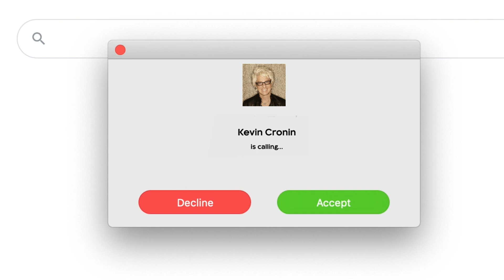Backstage With Crew Nation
Hi friends, join me, and REO production manager Michael Richter, for a look behind the scenes of an REO Speedwagon tour. You all see Neal, Bruce, Dave, Bryan, and me doing our thing on stage. But our crew is a huge part of what makes an REO show a rocking concert experience. Check it out! See you soon, stay safe ... kc